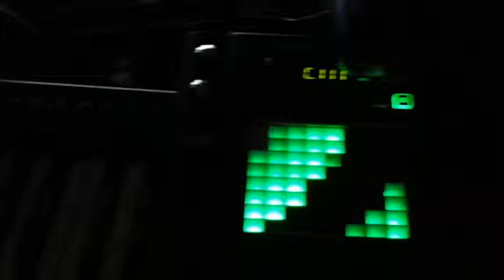Martin Rush and his Industrial Sadness